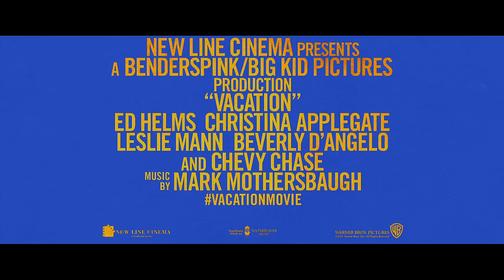Vacation (2015) Kevin & James [HD]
Vacation
In Cinemas August 20, 2015.

The new generation of Griswolds is on road to Walley World and hitting more than a few bumps along the way in "Vacation."
Take a road trip with Ed Helms, Christina Applegate, Chris Hemsworth, Leslie Mann and more.